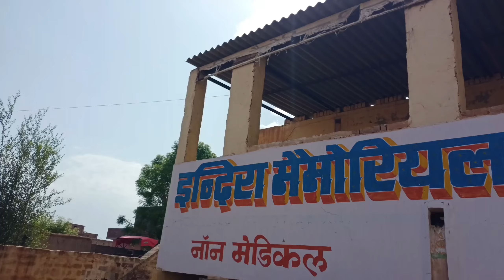Aaj to😎 dhillon Sagh 🚌 or 🚂 go Safar kryo || Sangaria m saga☺️ aalh sagh khub 😜mja liya 😛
Channel - Anmol Bishnoi